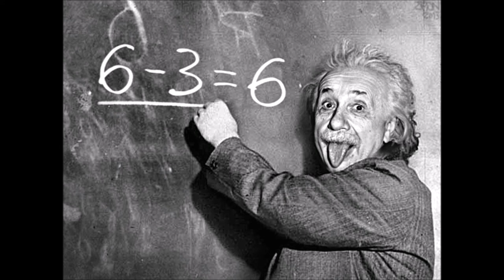the lonesome friends of science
JOHN PRINE COVER